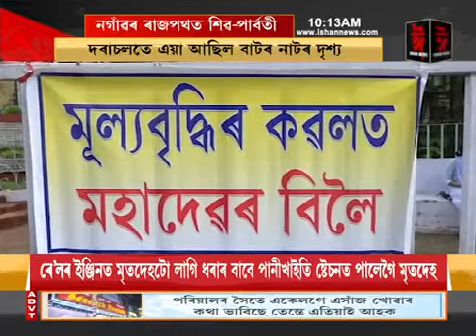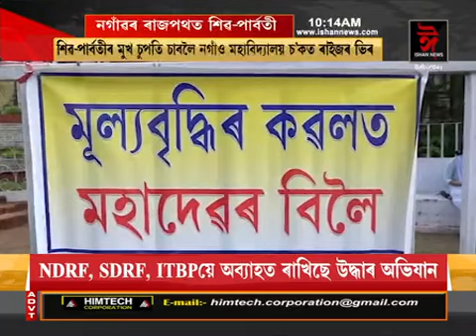কৈলাশৰ পৰা পৃথিৱীলৈ নামি আহিল শিৱ-পাৰ্বতী। পুৱাই শিৱ-পাৰ্বতীক দেখা গ’ল নগাঁৱৰ ৰাজপথত